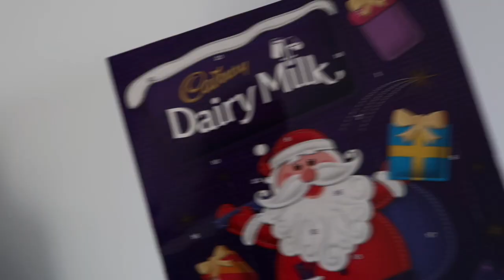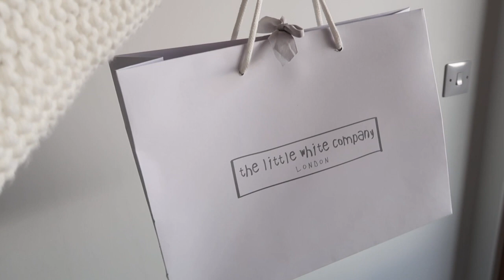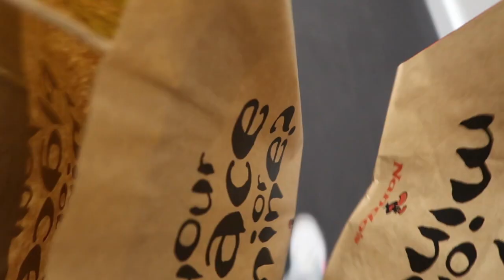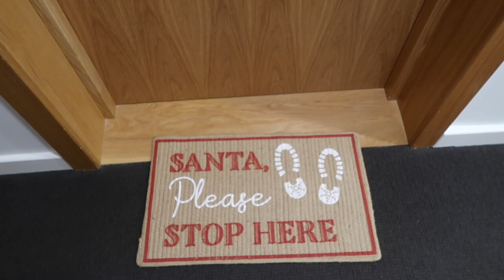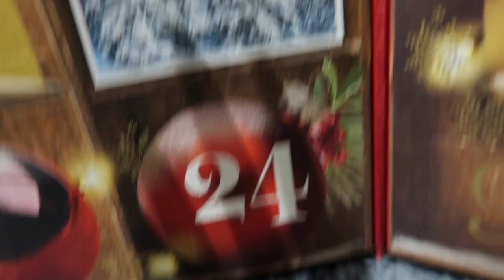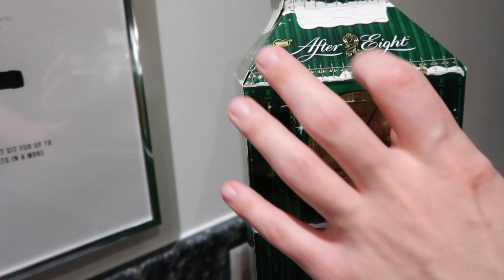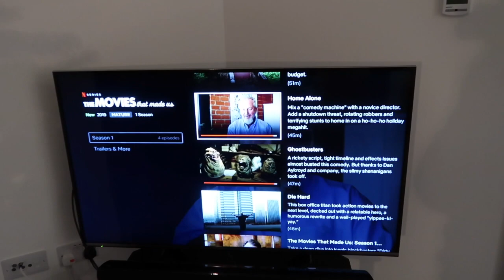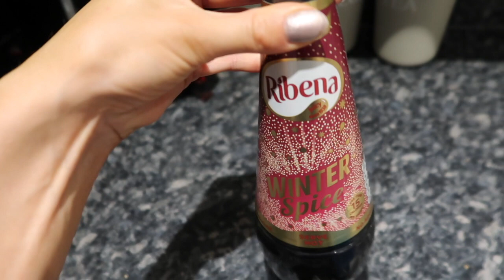I GOT A NEW CAMERA! | VLOGMAS DAY 1!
Marcella x